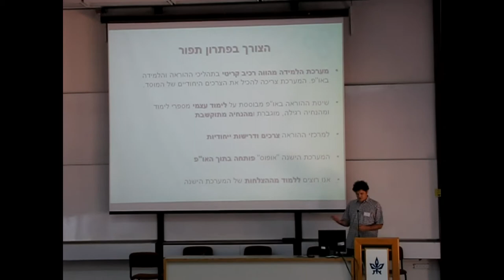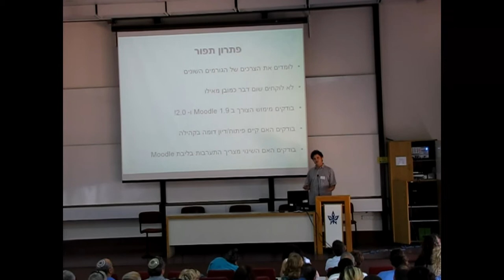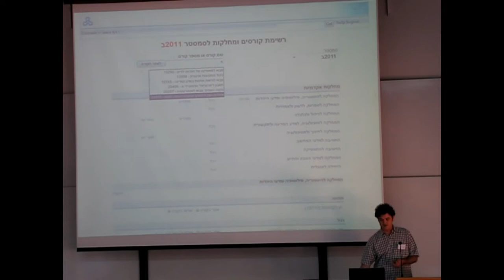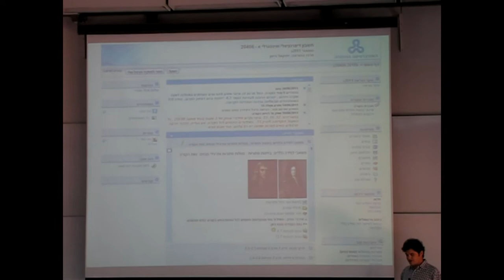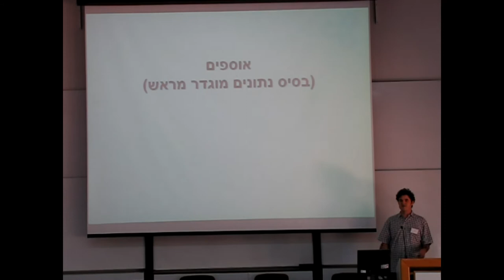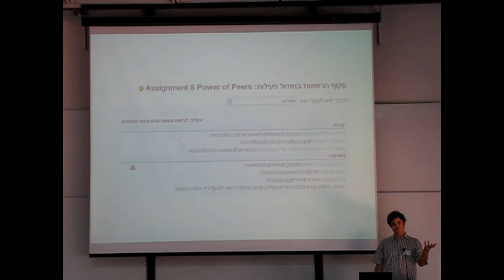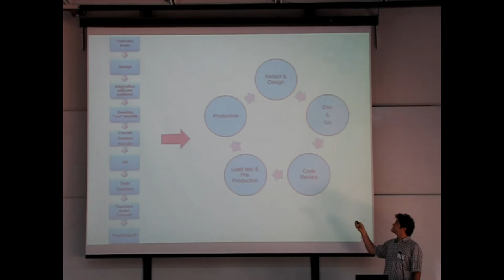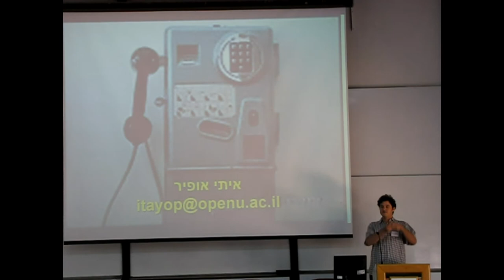אפיון מערכת הלמידה החדשה Moodle של האו"פ (איתי אופיר)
תיאור תהליך האפיון של מערכת הלמידה החדשה של האו"פ המתבססת על Moodle כפתרון תפור
איתי אופיר, האוניברסיטה הפתוחה
כנס מיט"ל 2011